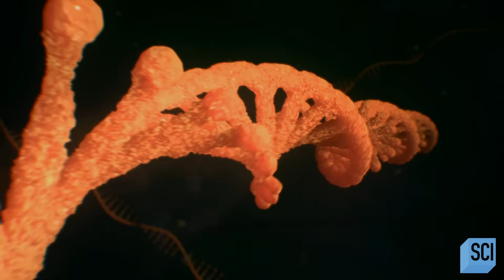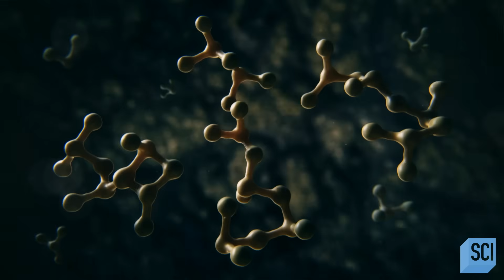The Origin Of Our Genetic Code | How the Universe Works | Science Channel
The hidden kingdom of microscopic alien organisms shapes the universe as much as galaxies, stars, and planets; new discoveries reveal how bacteria, viruses, and other alien micro-organisms built life on Earth and influence humanity’s future in the cosmos.